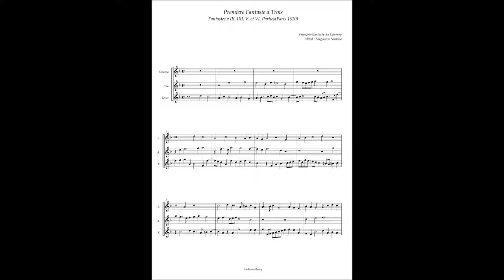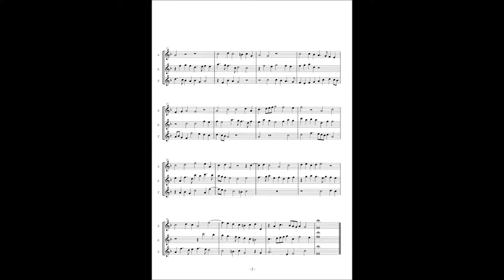François-Eustache du Caurroy, Fantasies(1610) No.1 à3